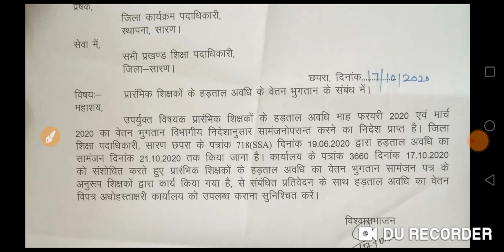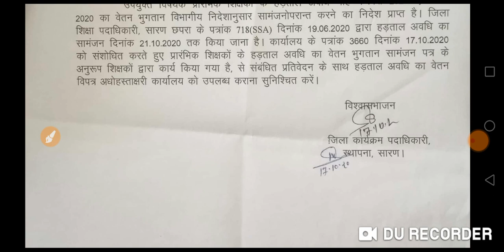हड़ताल अवधि के वेतन भुगतान को लेकर लेटर जारी।